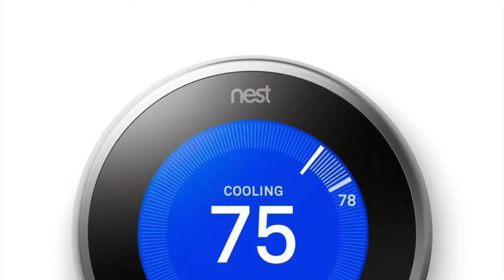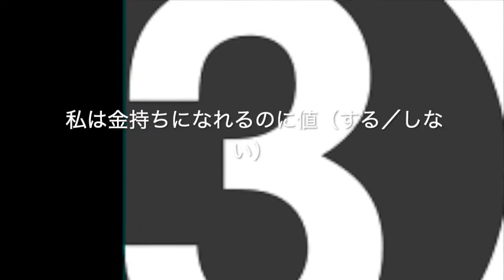君は内向的Gemini双子座の対人恐怖症で貧乏の理由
貧乏になるのは現在の世の中ではケースが多い。特に内向的Gemini双子座の対人恐怖症の人においては最新技術によってビジネスチャンスや簡単な副職なったに関わらず深刻化になっている模様。
それはどうしてなの？
この動画はその理由を詳しく説明する動画。
エンジョイ

いい加減に自分の欺き💩をやめて❌

❌　親は貧乏人😭
❌　国は貧しい😭
❌　経済事情が悪い😭
❌　金が取られ😭

知ってる？対人恐怖症を毎日と戦った内向的なGEMINI（双子座）の俺はずっと「俺の惨めは親のせい」思ってった

👁️だって親の目が不自由だから😱

それが俺の最大の弱点であり、厄介だった。

確かに、それこそ僕一切仕事しなかった、せめてドイツで住んでた頃。

それこそが僕のことをゲリーウィーナチャックがいったら「エンタイトルメント／資格」の問題と呼ばれるだろう

従って、僕と金の関係が壊された💸

それが僕の自分に対しての自己嫌悪の要因他の一つ

僕の金融サモスタートはマイナスだったからさ。

その理由を知ってる?🤔

親のようで同じ金に対しての壊された知覚を自分の物にしたからだ😱

それ親のせいなの?親のせいちゃうねぇん❌

それはあの知覚に折られた俺のせいだけだから

ビルゲーツ曰く「生まれつき貧乏は我らのせいではなく、貧乏で逝くのか100%に我らのせいだ」💯

世の中では二択がある、文句を言うか責任をとるだけ。

もし君はの文句をいい続きたいなら、登録を今で削除してね❌

それ以上に読むには時間を粗末しないでくれ❌

でも、残った人の為には

これを認めて

君の金融事情は君にそれ以上や以下ではなく、100%に当て嵌まる

君は外の世界を変えられないけど、自分の体内の世界を変えられる。両世界は100%に合同するからさ。🌏

それをする為には、お医者さんは病気を診査する為には先ず沢山の質問を聞くのように自分に問いかけよう。🚑

この３問を５秒以内に答えることで無意識的な承知を上げよう👁️

括弧に埋めてね

✔️金は。。。
✔️将来金は。。。
✔️僕は金持ちになるには価値が（ある/ない)

そう言うの金に対する質問を自分に問いかける程金に対する無意識的な承知が段々に上がっていく。

そして、君の金融サーモスタットも🌡️

❌　奇麗な答えで自分に嘘💩つけないデネブ